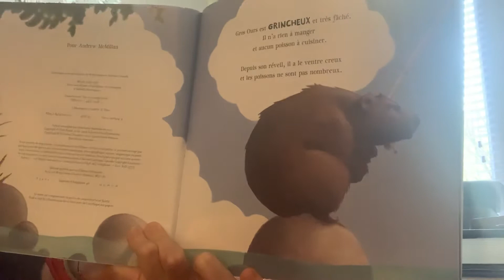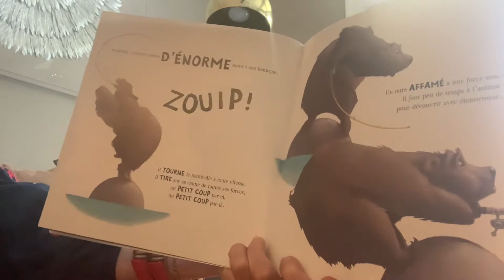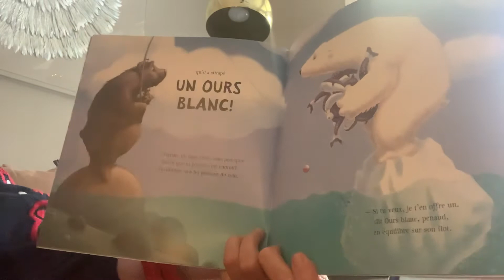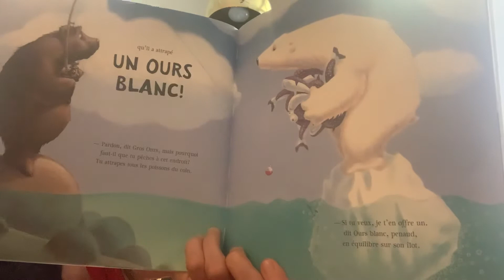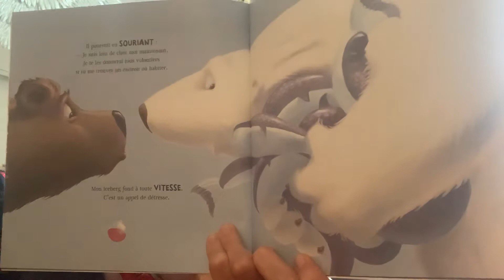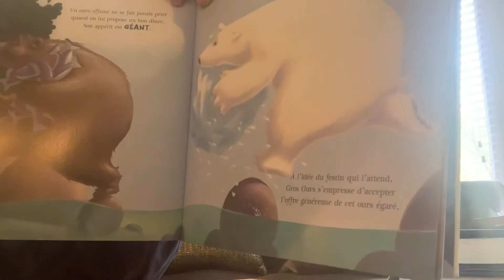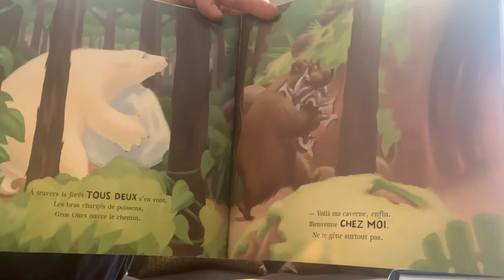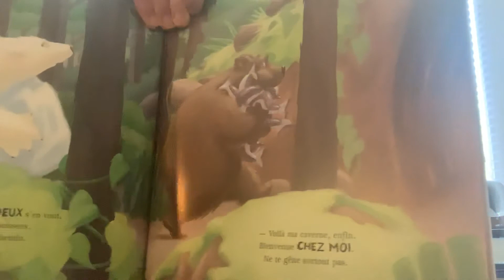Lecture du livre “Gros ours affamé” (1ère partie)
Reading of the book “The famished bear” (part 1)